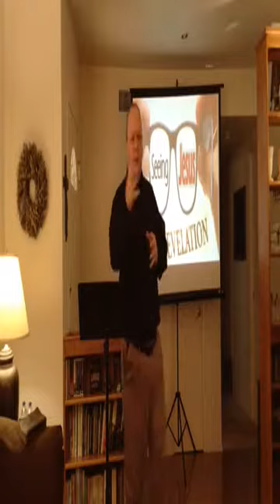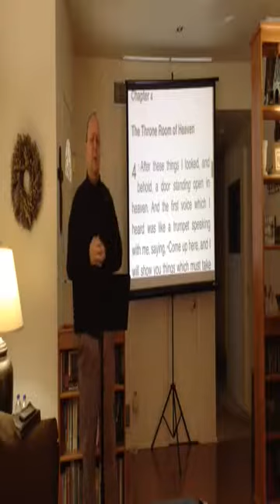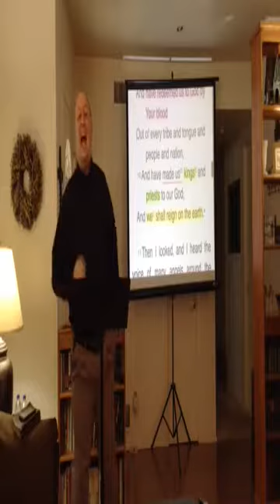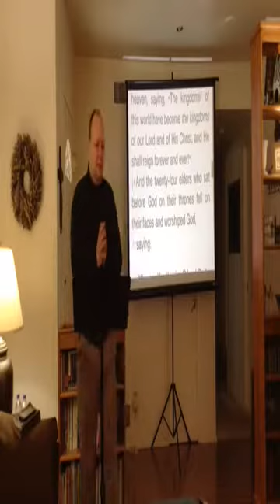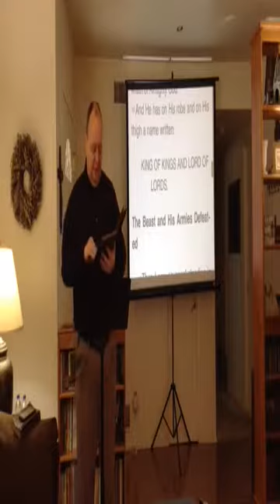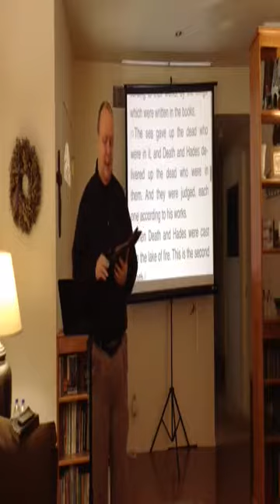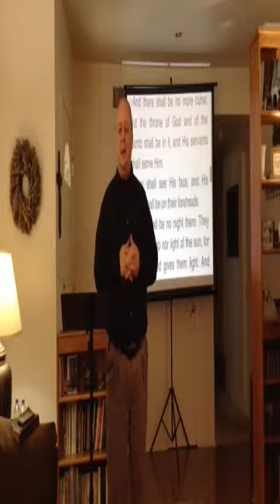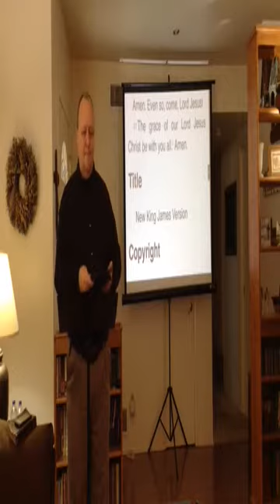Seeing JESUS in the Revelation - PT 6